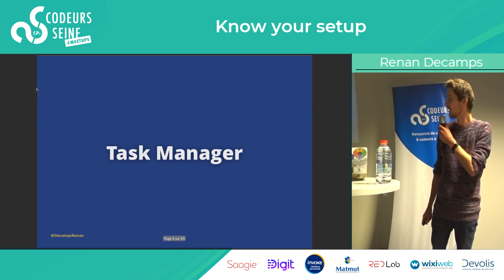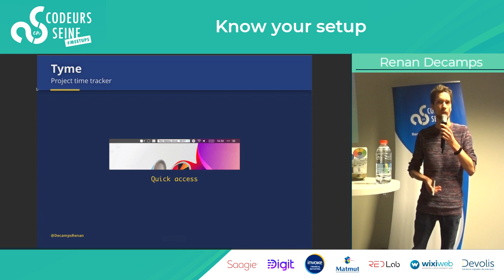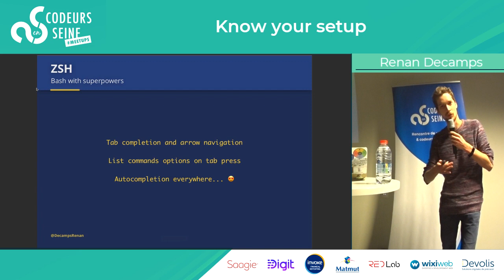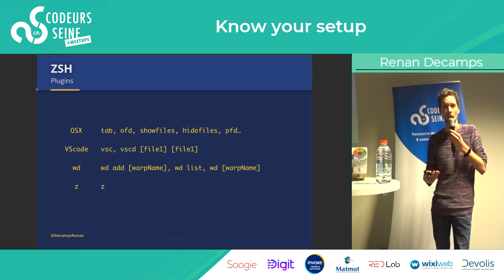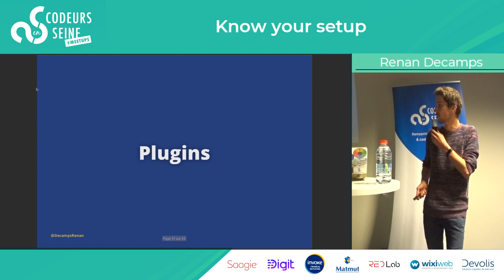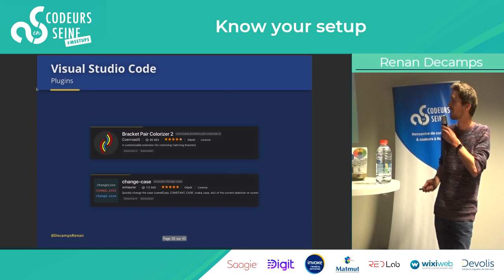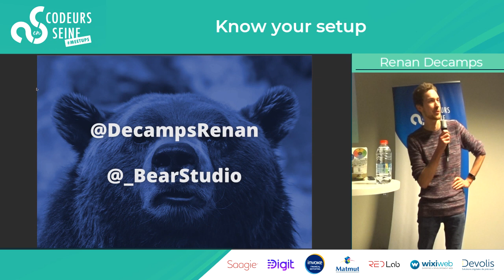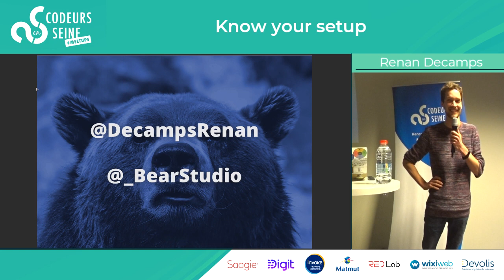Know your setup - Renan Decamps - BearStudio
Know your setup

En tant que dev, nous sommes amenés à travailler avec plusieurs outils, technos… Je vais vous présenter ceux que j’utilise au quotidien, en allant de la prise de notes basique jusqu’à la config du terminal. Le but est de montrer qu’en connaissant bien ses outils et leur config on peut gagner un max de temps !

Renan Decamps
Développeur Front et continuellement à la recherche du meilleur framework JavaScript, Renan aime tester toutes les nouvelles technos du moment. Il rend fonctionnel l’ensemble des maquettes produites afin de donner vie à vos projets les plus fous !